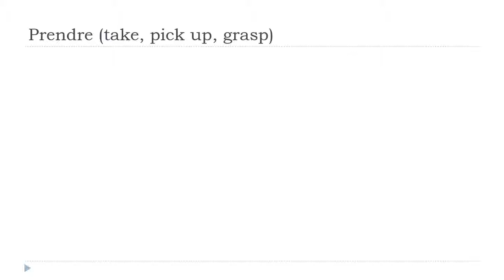法語教學 = Prendre # Indicatif Présent